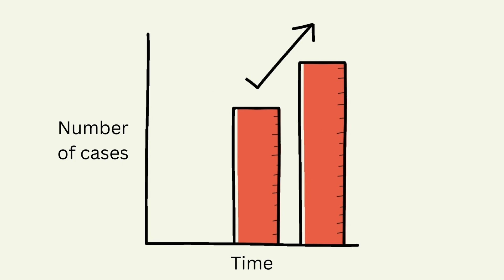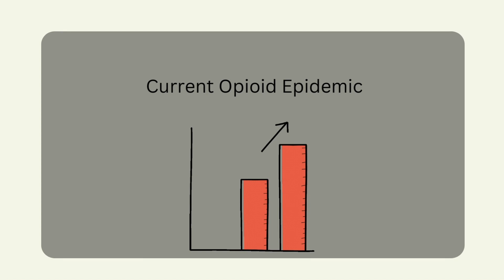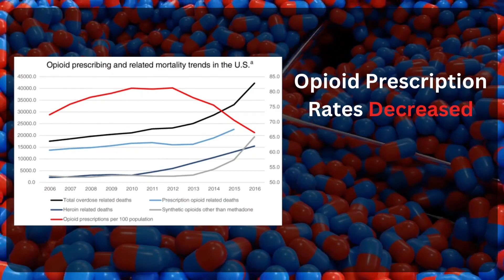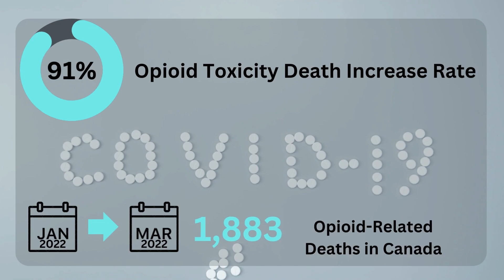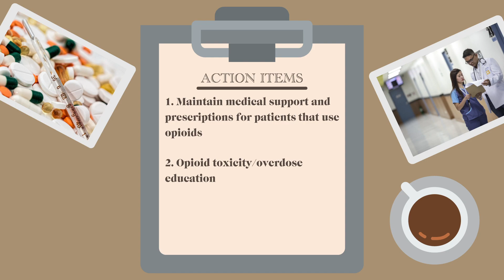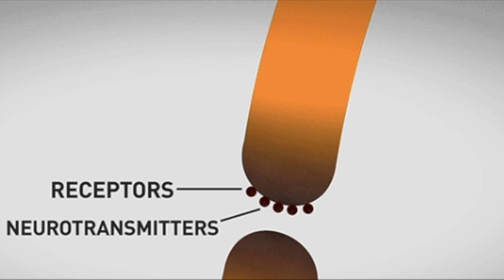Reversing Opioid Overdoses: Naloxone and How it Works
The opioid epidemic has turned into a crisis and its devastating consequences have affected the lives of millions of people. Naloxone is a lifesaving drug used to help those experiencing an opioid overdose. In this video, we show you how to use it. We also explore what opioids are, why they are addictive, how they escalated into a crisis, and available resources. The video then examines why the Covid-19 pandemic was like gasoline on the already burning fire of the opioid epidemic. It is important to note that we are not doctors. Please make sure to consult and refer to your physician for any questions.

This video was made by McMaster University students Mikayla Robinson, Elmira Noohpisheh, Ken Yu, and Rojina Sadeghi-Javid in collaboration with the Demystifying Medicine McMaster Program.

The naloxone demonstration was filmed in Centre for Simulation-based learning at McMaster University.

References:

CDC. (2022, September 7). Lifesaving naloxone. Centers for Disease Control and Prevention.

DA;, B. W. C. F. (2020, July 7). When epidemics collide: Coronavirus disease 2019 (covid-19) and the opioid crisis. Annals of internal medicine.

DeWeerdt, S. (2019, September 11). Tracing the US opioid crisis to its roots. Nature News.

Donroe, J. H., Socias, M. E., & Marshall, B. D. L. (2018, October 17). The deepening opioid crisis in North America: Historical context and current solutions - current addiction reports. SpringerLink.